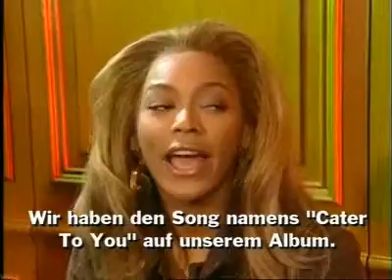Funny interview with Destiny's Child (2004)